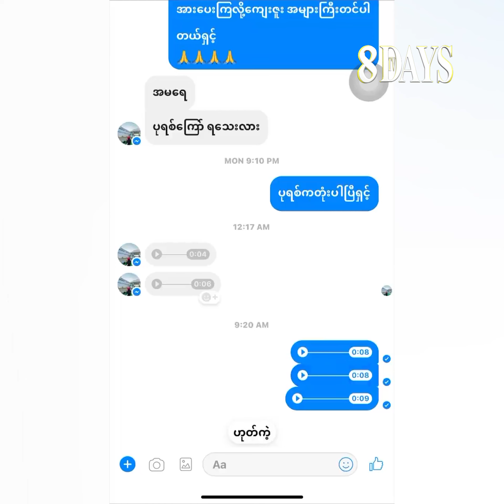အမွန်းက ပေါက်ကရဥာဏ်က တောက်လျှောက်ထွက်တာ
" စီးပွားရေးလုပ်ရတာကို ဘယ်ကသာ ဝါသနာပါမှာတုန်း။မလုပ်စားလို့မရလို့သာ လုပ်စားနေရတာ။ တကယ်တမ်းက အနုပညာကိုဝါသနာပါတာ။ စစနောက်နောက်သီချင်းဆိုပဲ နေချင်တာ ။ အဆိုတော်ဖြစ်ချင်တာ။ သရုပ်ဆောင်တာလည်းဝါသနာပါပေမဲ့ အတည်ပေါက်ဆိုမရဘူး။ ဟာသလေးတွေ၊ ပျော်စရာလေးတွေသရုပ်ဆောင်ရတာ ဝါသနာပါတယ်" ဆိုတဲ့ မေအိ